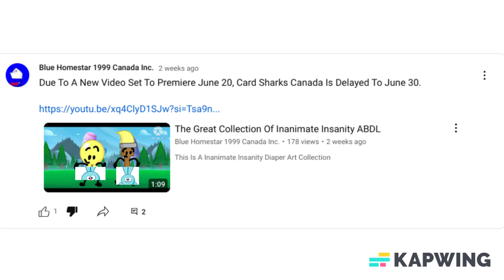Your Disgusting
do you see this crap? he made pampered fetish! that's gross